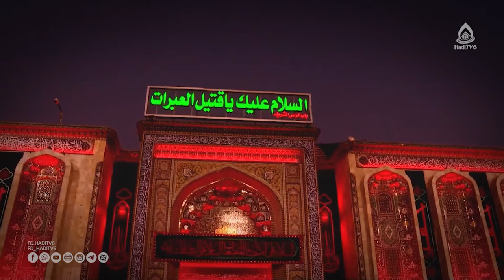نوحه خوانی و سینه زنی افغانی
باز محرم رسید ماه عزای حسین